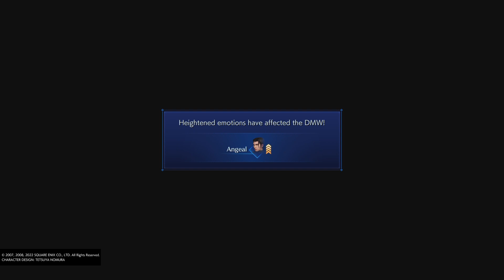CRISIS CORE –FINAL FANTASY VII– REUNION (2024) *Lionhearth704* (5)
Jugando Final Fantasy 7 -Crisis Core- Reunion